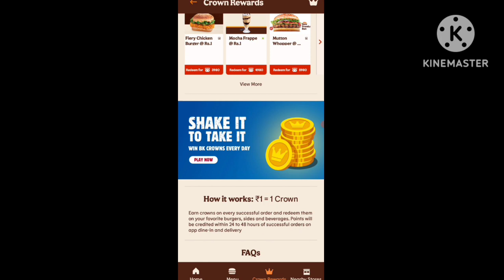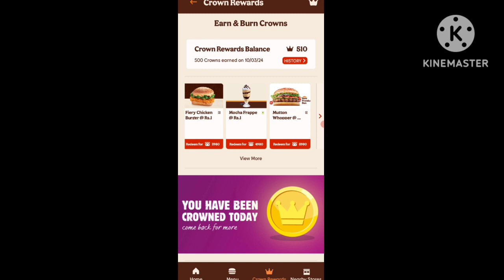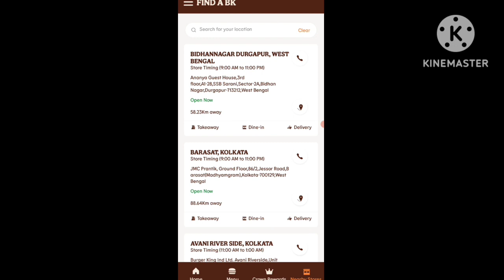burger king app offer free burger || Open App Daily Collect Points & Order items Just ₹1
Daily shake & win ₹15 -20 Ruppes per day || Open App Daily Collect Points & Order items Just ₹1
burger king
burger king india

BurgerKing App Shake Phone Offer
BurgerKing App Loot
Keep shaking and collecting everyday and redeem for deals.
How to order items rs.1

 As of now only one deal is there – Redeem 1000 points